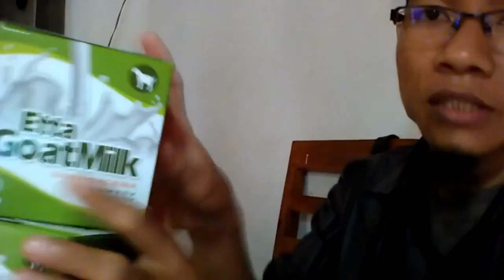Dropshiper susu kambing kolesterol WA 081282707458